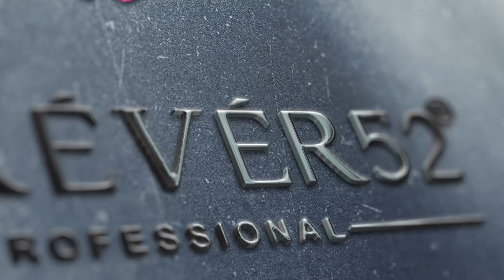فيديو دعائي احترافي لمتجر الكتروني | شركة بريزة للتسويق الالكتروني